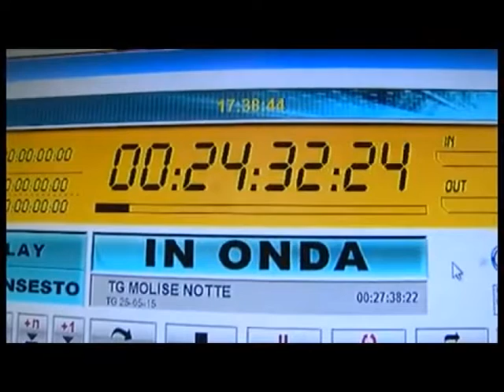Tv Locali Siciliane: L'intervento del Presidente Musumeci [STUDIO 98]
«Mi sono fatto personalmente portavoce presso il ministero dello Sviluppo Economico – dichiara Musumeci – dell’esigenza di aprire un Tavolo tecnico.